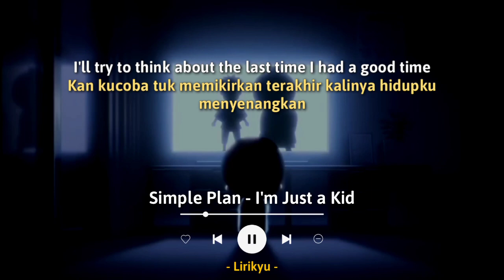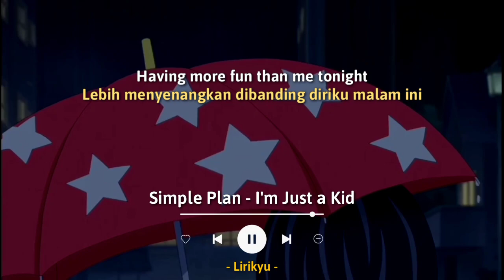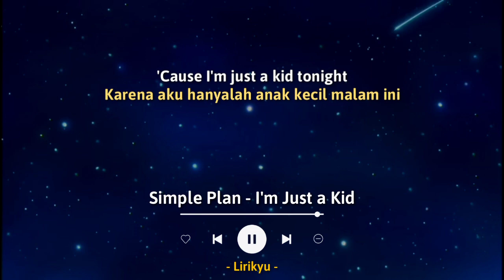Simple Plan - I'm Just a Kid (Lyrics Terjemahan) I'm just a kid and life is a nightmare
Song: Simple Plan - I'm Just a Kid

Background : Kotaro Lives Alone